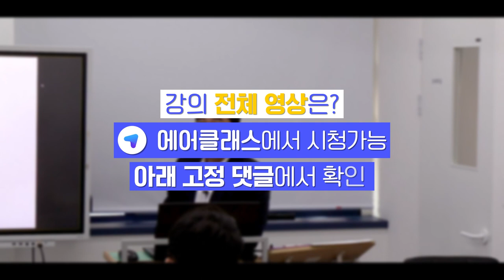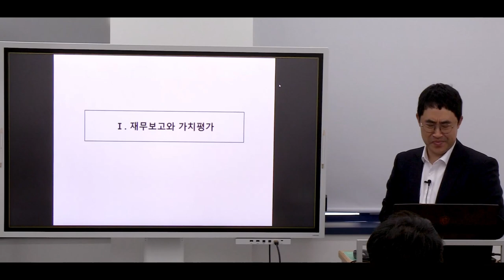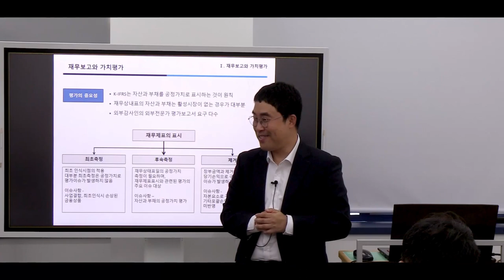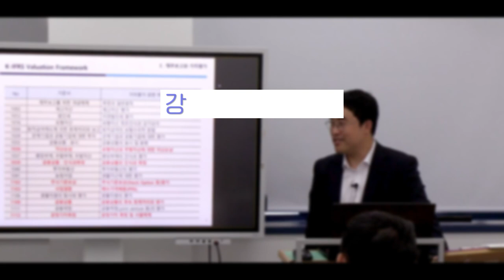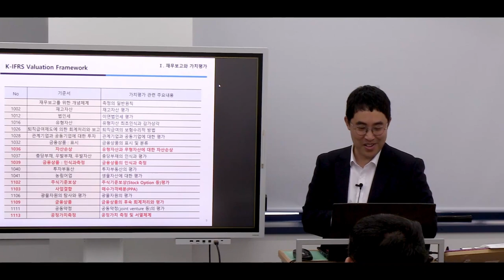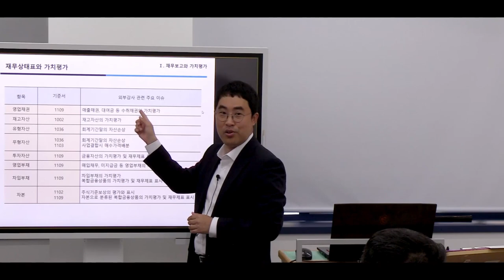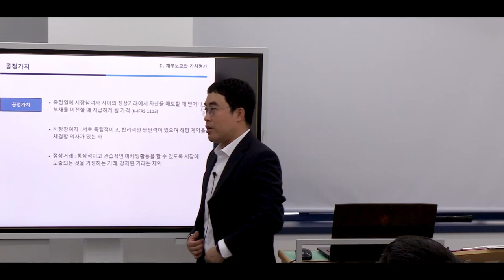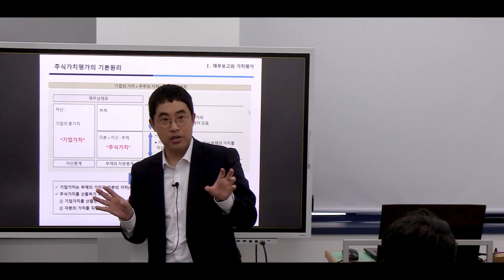가치평가 전반에 대한 원리와 실무 적용 등을 종합적으로 알고가기 | 2023 외부감사 대비 가치평가 역량 향상 과정 | 취업·실무·창업 | 에어클래스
[2023 외부감사 대비 가치평가 역량 향상 과정] 더 보러가기 👀